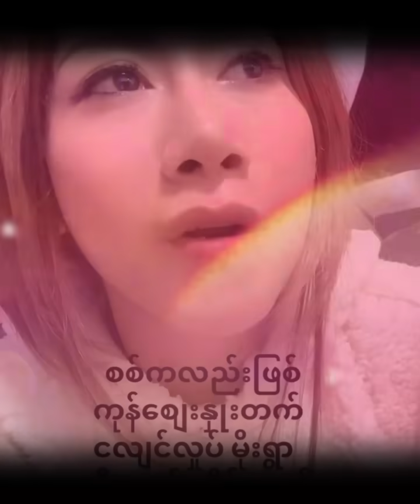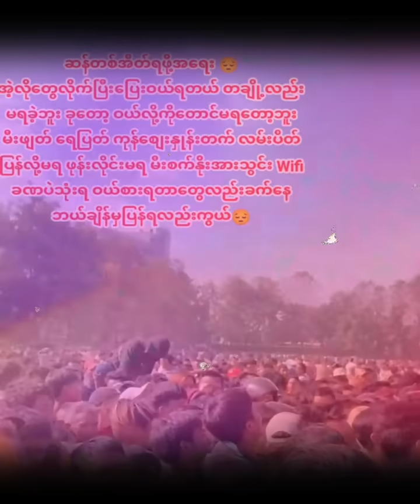၁၉ ရက်နေ့ လောက်ကိုင် အခြေအနေ သတင်းနှင့် မြင်ကွင်း